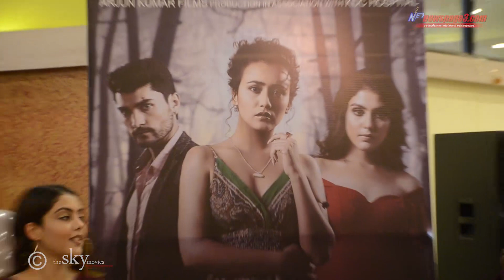CHAPALI HEIGHT 3 || OFFICIAL ANNOUNCEMENT PROGRAMME || SWASTIMA KHADKA || SUPUSPA || MAHESH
[Unauthorized Upload on any other YouTube account or website is strictly prohibited. Please use embedded code for websites. Thank You]